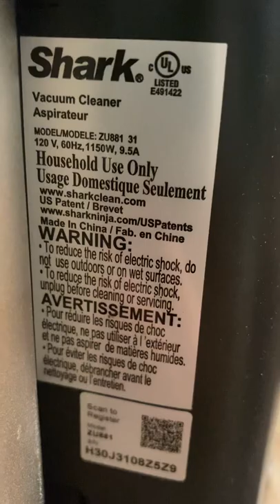Is it the shark vacuum not working well or is this carpet too old need to be replaced.